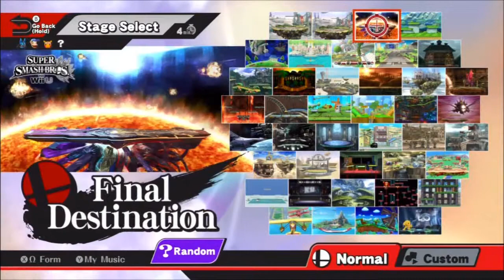Super Smash Bros. Wii U 19 - Snake?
Apparently my brother misses him tremendously